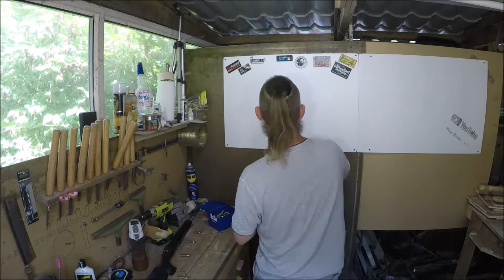How to make wall art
So a friend of mine gave me some of his used bullet casings and said use them in a video or something ,so here it is the stock and casings coat hanger wall art is born ,Enjoy and remember if you like the stuff that i get up to please subscribe ,share,like and hit that notification bell.
Also check out the links below for these cool fellow youtubers get up to.

Thanks for the stickers guys the wall is starting to take shape
and a massive kiss to my lovely tallented wife for the awsome hand made pyrography logo.xxx